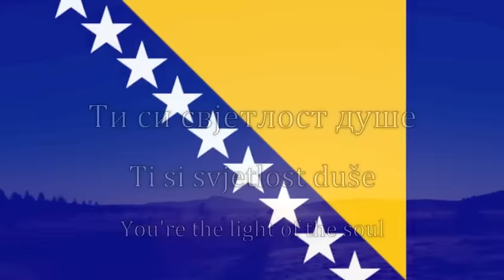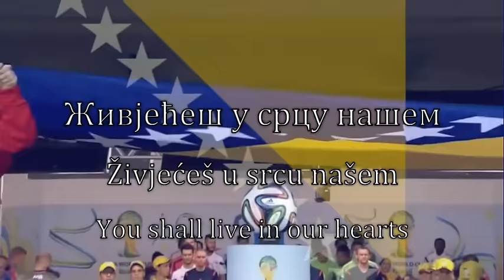National Anthem: Bosnia & Herzegovina (Unofficial Lyrics)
The National Anthem of Bosnia and Herzegovina, is the name of the official national anthem of Bosnia and Herzegovina. It is one of the four national anthems (along with that of Kosovo, Spain and San Marino) in the world to have no official lyrics. The anthem was adopted on 25 June 1999, by the promulgation of the Law on the National Anthem of Bosnia and Herzegovina, replacing the previous anthem, "Jedna si jedina", which excluded the country's Serb and Croat communities, this despite the fact that the text does not mention any nationality. It was in use from 10 February 1998, as the flag and coat of arms.

The composer Dušan Šestić from Banja Luka composed the melody, to which initially there were no lyrics under the working title Intermeco, which is commonly referred to as the title of the anthem.

Lyrics written by Dušan Šestić, the original composer, and Benjamin Isović were accepted by a parliamentary commission in February 2009. The decision still requires approval of the Council of Ministers of Bosnia and Herzegovina and the Parliamentary Assembly of Bosnia and Herzegovina and the House of Peoples of Bosnia and Herzegovina. The lyrics do not mention the two administrative entities or the constitutional nations that make up the state, and end with the line "We are going into the future, together!".